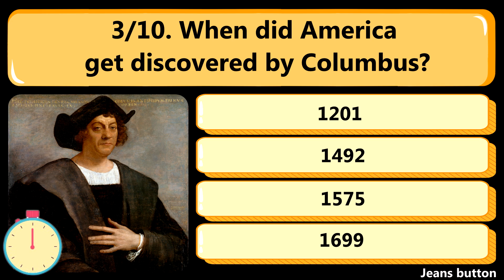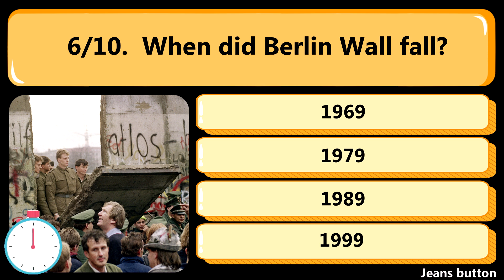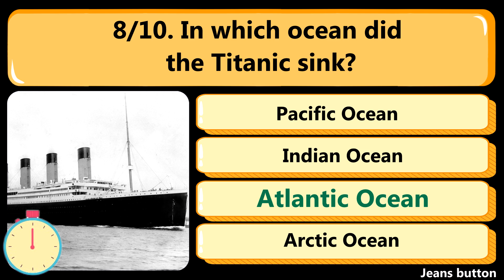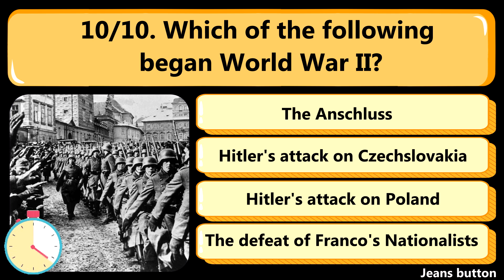History Trivia Quiz #1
HISTORY TRIVIA QUIZ
10 Interesting Mixed Trivia Questions and Answers | HISTORY | Trivia Quiz Game
Mixed Questions HISTORY Trivia Quiz | 10 Questions for Smart People | Trivia Quiz Round 1
Test Your World Knowledge - 10 Question HISTORY Quiz Challenge HISTORY Quiz Trivia | 10 Questions | Do You Know | Pub Quiz